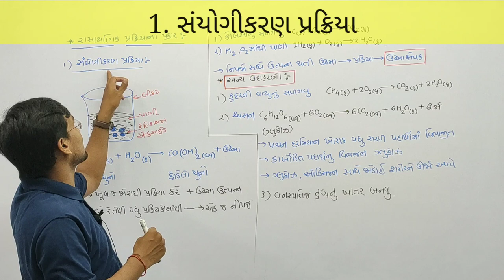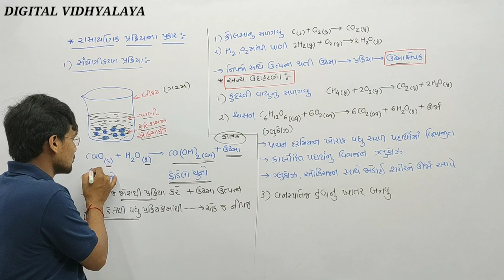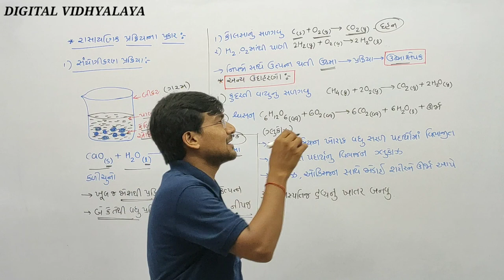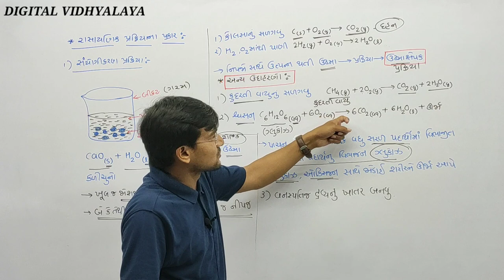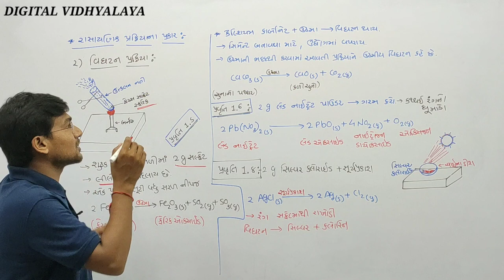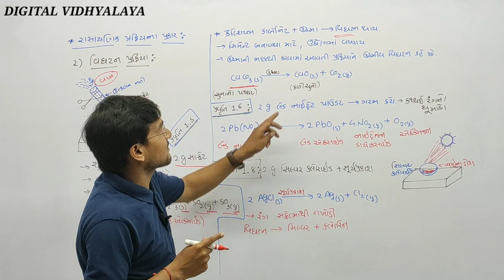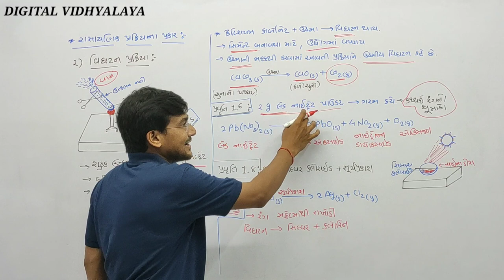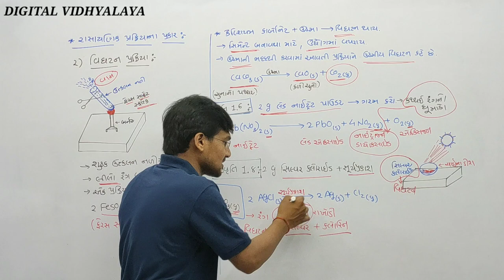રાસાયણિક પ્રક્રિયાઓ અને સમીકરણો | Std 10 | Science | Chapter 1 | Lecture 3 | rasayanik prakriyao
how to balance any chemical equation